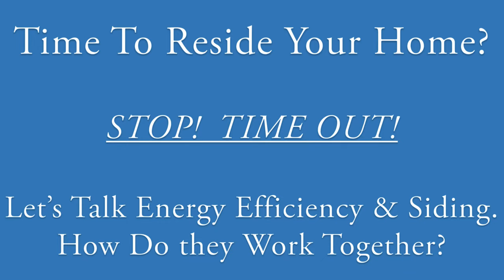Tyvek - House Wrap - Fanfold - XPS Foam Board Insulation - (Best Value)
Let’s take a minute and talk about house protection. It doesn’t matter if you have vinyl siding, steel siding, or LP smart siding, you need to consider your protective options that will serve to tighten up the home as well as improve energy efficiency.

  Tyvek/House Wrap or Fanfold on the outside of your home keeps water away from the structure and walls of your home. They also serve as a breathable barrier allowing moisture vapor to escape to the outside. Although your home is protected by these types of wraps, you can make your home more energy efficient and save money on your energy bills simply by adding XPS foam board insulation to the exterior walls of the home.

  Adding XPS Foam Board Insulation (R-5 or R-7.5) will come at a premium but will prove to deliver long term cost benefits. The installation cost of XPS foam board insulation  added to Siding can reach 15-20% of the projects cost. This is due to the taping and sealing of your home. By using this insulation and installation method, you are preventing heat loss and eliminating drafts in your home. This in fact can improve the energy efficiency dramatically and be a huge asset to your home and to your pocketbook.

    Consider adding XPS foam board insulation to your next siding remodeling project. Your home will start to pay you back in both comfort and energy bills!